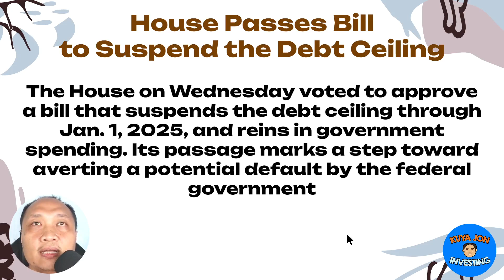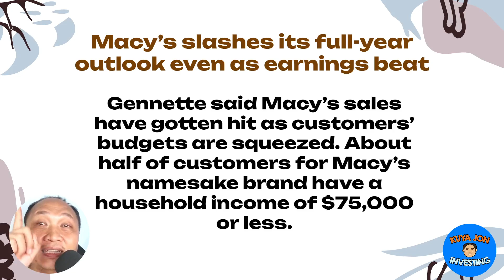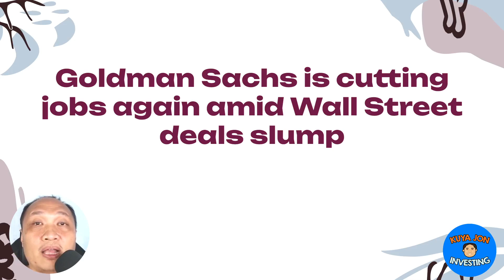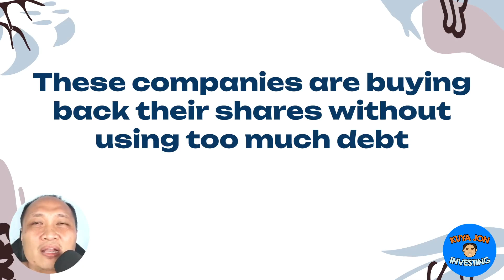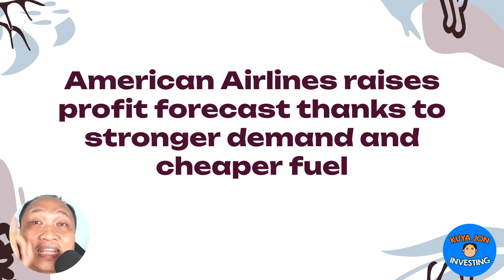June 2, 2023 Philippines Business And Stocks News (US na din)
US News muna tayo today guys

Stay up to date with the latest developments in the Philippine stock market with our comprehensive stock market news video. Get valuable insights, analysis, and updates on market trends, top-performing stocks, corporate announcements, and regulatory changes. Whether you're an investor, trader, or simply interested in the dynamics of the Philippine stock market, our video will provide you with the essential information you need to make informed decisions and navigate the ever-changing landscape of the Philippine stock market.